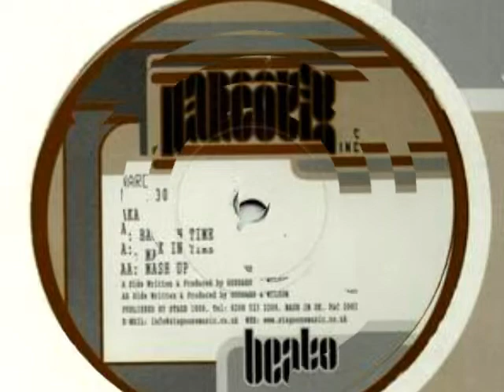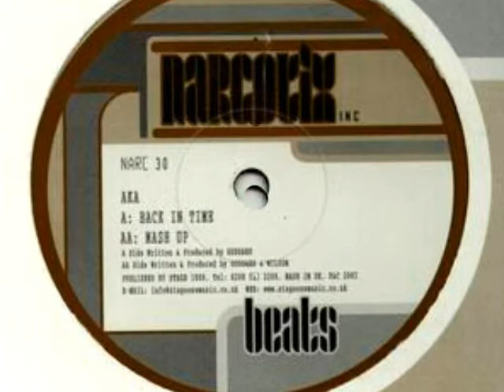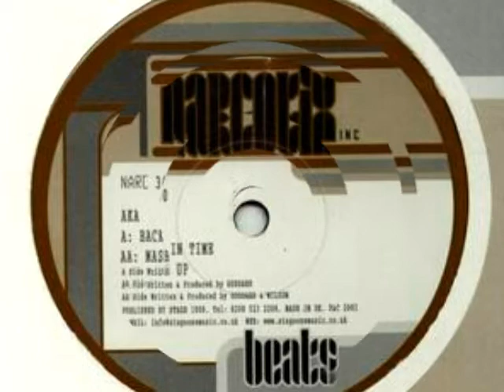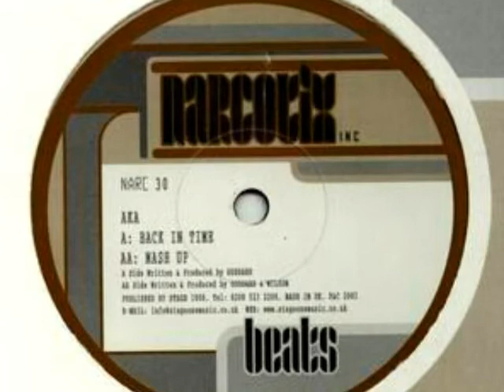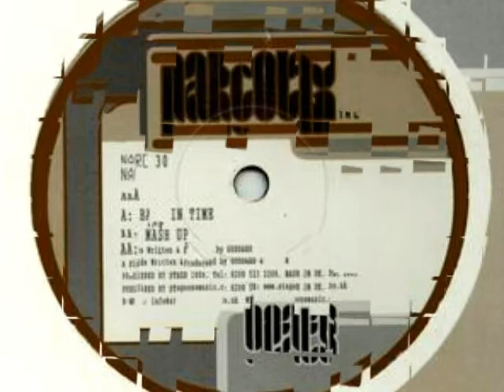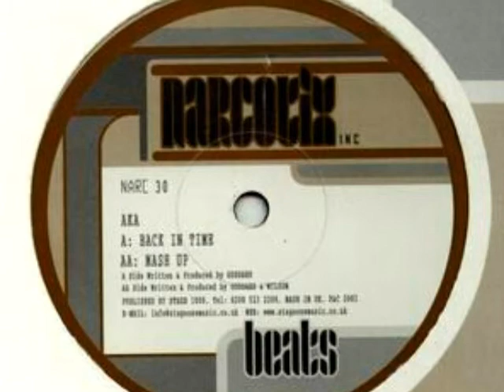Aka - mash up